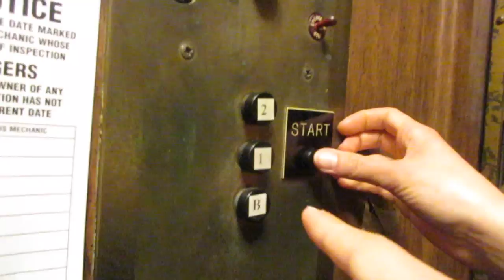Beautiful 1920 Otis Elevator at Planting Fields Arboretum in Oyster Bay, NY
A HUGE THANKS TO PLANTING FIELDS! According to the manager this elevator was installed in 1920. This elevator was filmed in Coe Hall.

Tech Specs:
Brand: Otis
Type: Traction
Fixtures: "Pre-Lexan"
Installed: 1920